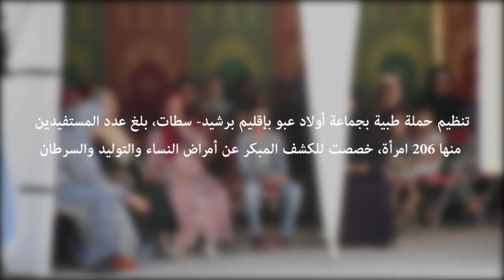حملة طبية بجماعة أولاد عبو بإقليم برشيد- سطات بلغ عدد المستفيدين منها206 امرأة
تنظيم حملة طبية بجماعة أولاد عبو بإقليم برشيد- سطات بلغ عدد المستفيدين منها206 امرأة
خصصت للكشف المبكر عن أمراض النساء والتوليد والسرطان